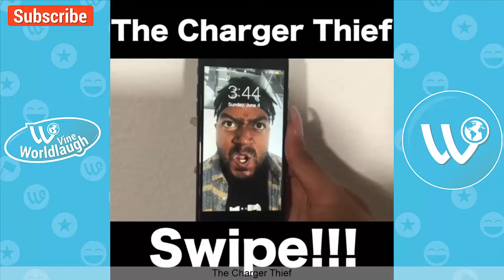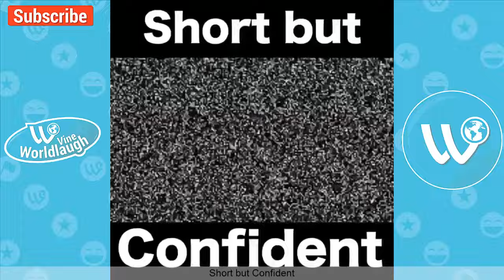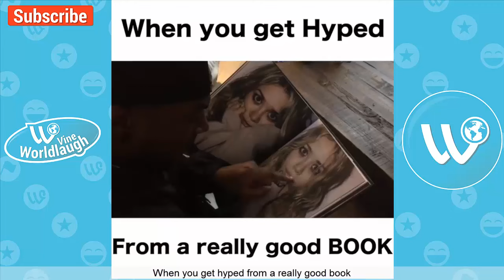Best Marlon Webb Instagram Videos - Vine Worldlaugh